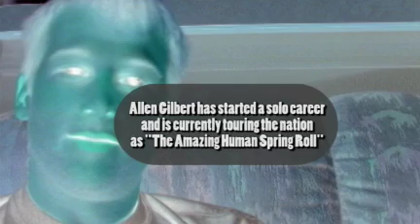Chinese Food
*A True Story* - A few friends getting together to enjoy a little Chinese food. we had no idea what was about to happen!